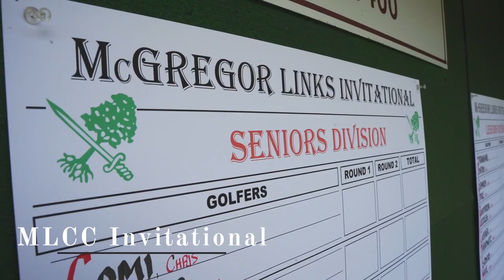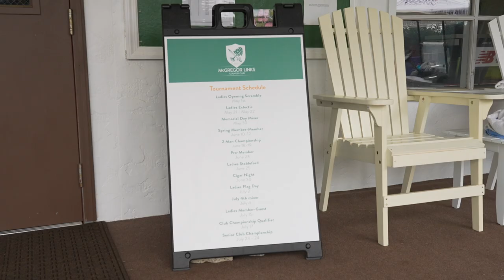Social Media Example Event - McGregor Links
About In House Media
In House Media is a professional full service real estate media company, owned by Upstate NY residents, David & Farrah Dobbins.  We offer everything you need to market your next real estate listing from Cinematic Video and HD Photography to Floor Plans and Virtual Staging.  Why not display the best your listing has to offer with professional photos and video?

Upstate New York Real Estate Photography
Aerial Photography
Property Aerial Photos
Saratoga Springs, New York Real Estate Photography
Professional Video Walkthrough for Realtors
Luxury Real Estate Videos
Drone Photography in New York
Drone Photography and Video Manchester, VT
Stratton Mountain Real Estate Photos
Aerial Photography Green Mountains
Adirondack Photography and Videography
Professional Real Estate Photography Capital Region New York
Adirondack Video Tour
Lake Luzerne Real Estate Video
Lake George Property Aerial Video and Photos
Matterport 3D Tour
Matterport Virtual Tour
Virtual Tour
Capital District Real Estate Photography
Saratoga Springs Photography